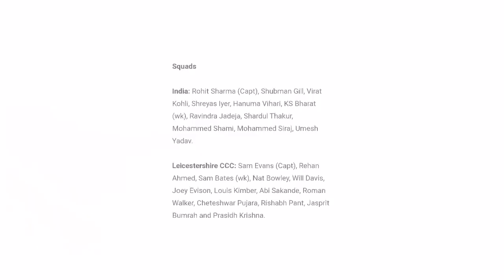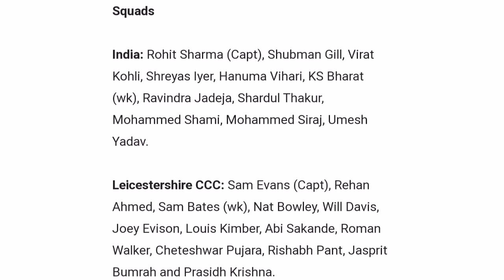India vs Leicestershire Warm Up Match Live Streaming || India vs Leicestershire Practice Match Live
Your Queries -
1. India vs Leicestershire Warm Up Match Live Streaming
2. India vs Leicestershire Practice Match Live
3. India vs Leicestershire Warm Up Match Live Streaming in India
4. India vs Leicestershire Warm Up Match Live Telecast in India
5. India vs Leicestershire Warm Up Match Live Channel in India
6. India vs Leicestershire Warm Up Match Live Broadcast Channel
7. India vs Leicestershire Practice Match Live Streaming
8. India vs Leicestershire Practice Match Live Telecast in India
9. India vs Leicestershire Practice Match Live Channel in India
10. India vs Leicestershire Practice Match Live Streaming in India
11. India vs Leicestershire Practice Match Live Broadcast Channel
12. India vs Leicestershire Warm Up Match Live
13. India vs Leicestershire Warm Up Match 2022
14. India vs Leicestershire Practice Match 2022
15. India vs Leicestershire Practice Match Details